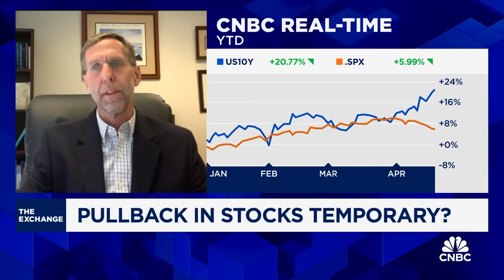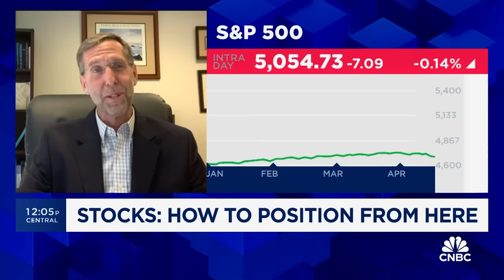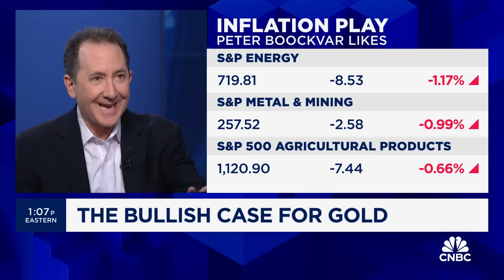A rise in gold prices is not a good backdrop for rate cuts, says Bleakley's Peter Boockvar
Peter Boockvar, Bleakley Financial Group CIO, and Jeff Krumpelman, chief investment strategist at Mariner Wealth Advisors, join CNBC's 'The Exchange' to break down their reactions to yield spikes, the bullish case for gold, and more.